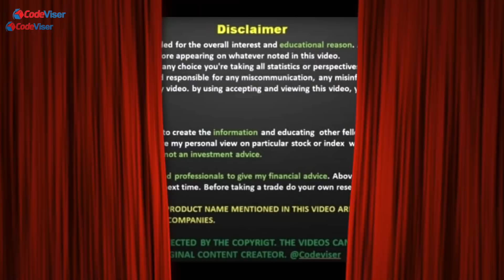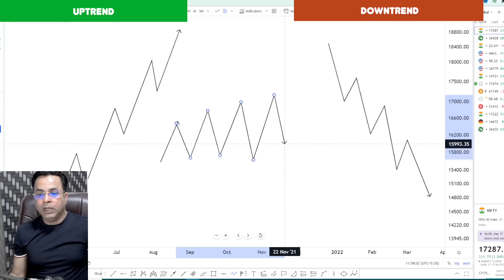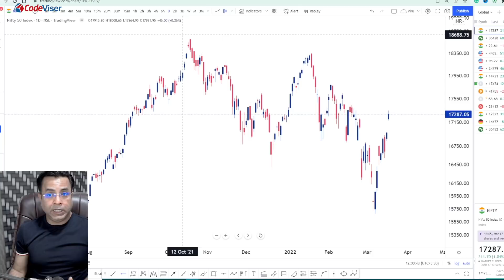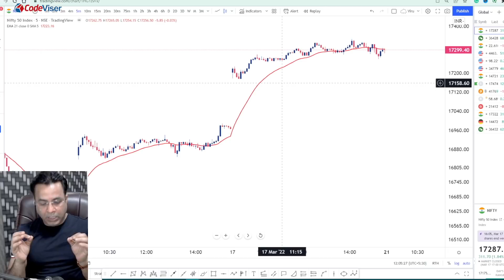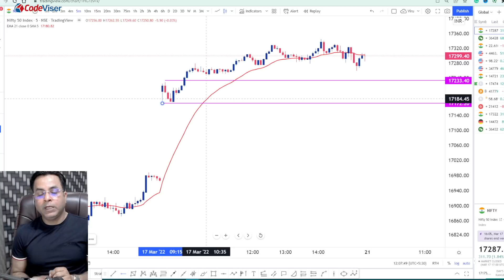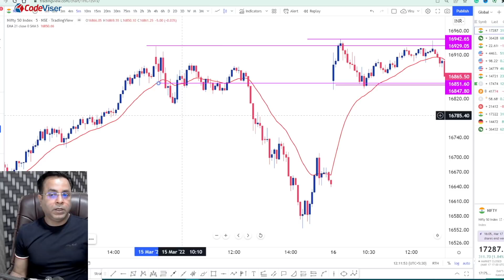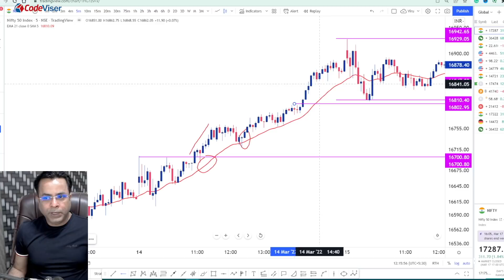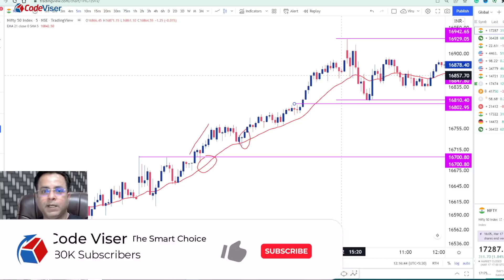Best Intraday Trading Strategy | Momentum trading strategy | Works in Index, Stocks & Crypto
In This video we have covered the best price action intraday strategy using ema it will prove working in a live market.

day trading strategy, trading,
intraday strategy in hindi, intraday indicators,
 intraday indicator, best intraday indicator, price action strategy,
price action trading strategies, technical analysis,
Technical Analysis, Stock Market, Indicator Trading,
Price Action Trading, Strategies, best strategy by using indicator,
Stock Selection, nifty intraday strategy,